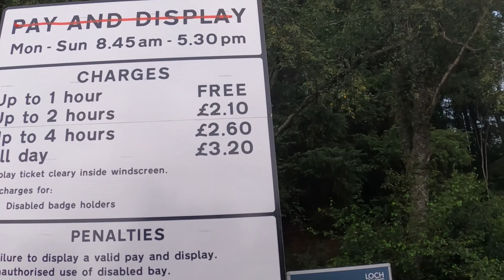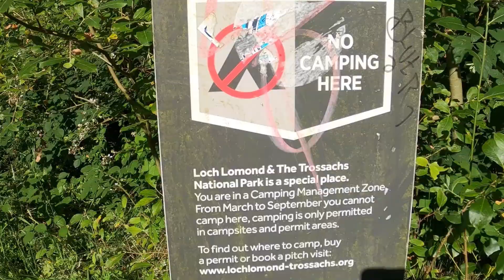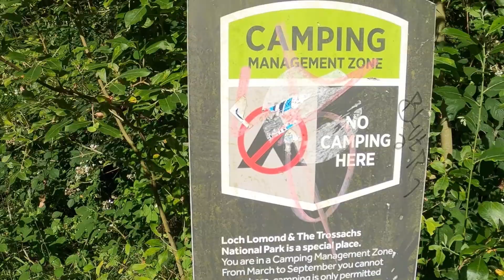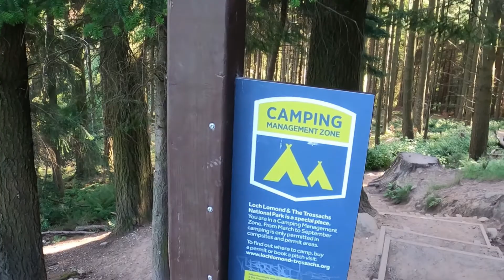Balmaha Millennium Forest Path, Conic Hill Hiking, Stirling, Scotland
This video shows how we enjoyed Conic Hill Hiking at Stirling, Scotland.